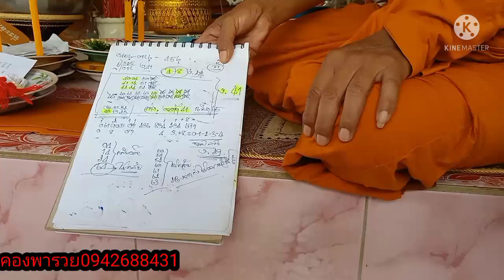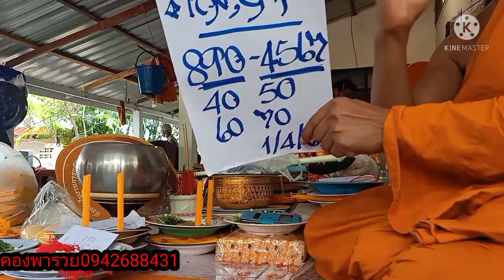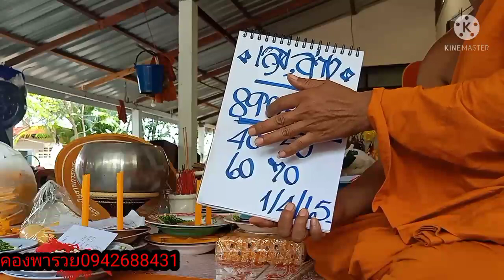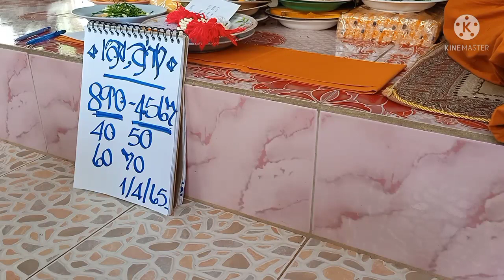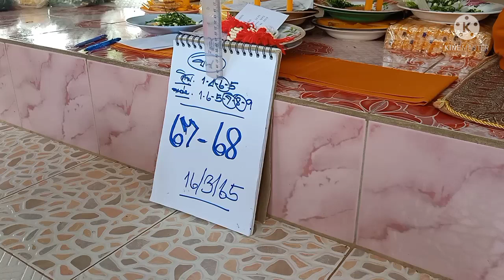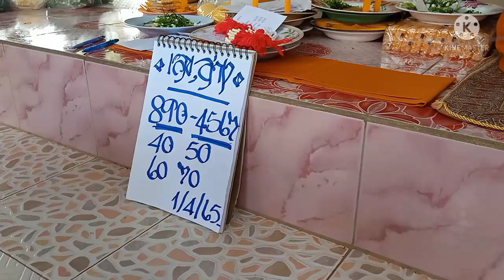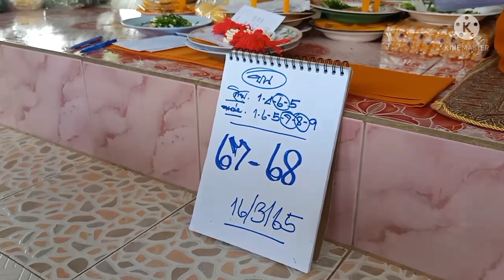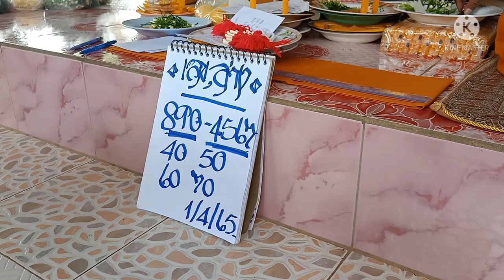รีบดูด่วน (ปู่40)ปล่อยสูตรเต็มบนห้ามพลาด1/4/65